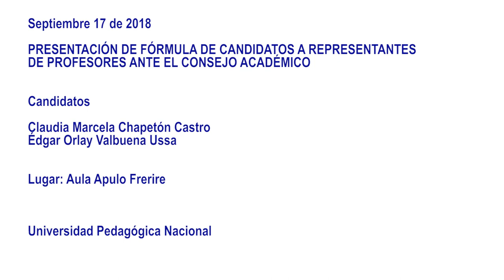Presentación de fórmula de candidatos a representantes de profesores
Presentación de fórmula de candidatos a representantes de profesores ante el consejo académico

Candidatos:

Claudia Marcela Chapetón Castro
Édgar Orlay Valbuena Ussa

Lugar: Aula Paulo Freire